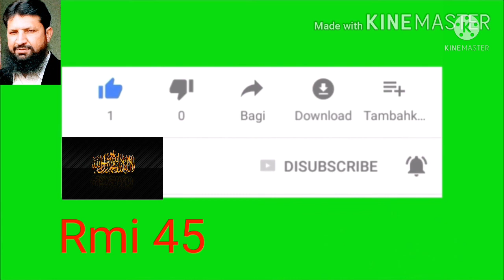baldiyati election 2022 in Pakistan | news update about baldiyati election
baldiyati election  2022 in  Pakistan | news update about baldiyati election | ‎@Rmi 45